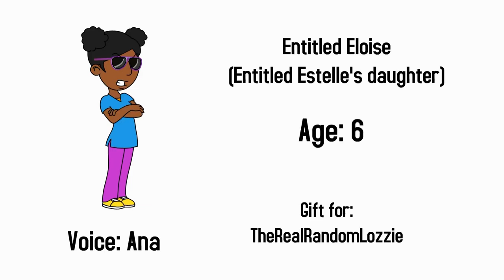Entitled Eloise (Entitled Estelle’s daughter) (for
This is Entitled Eloise, Entitled Estelle’s daughter.

Gift for and shoutout to @TheRealRandomLozzie